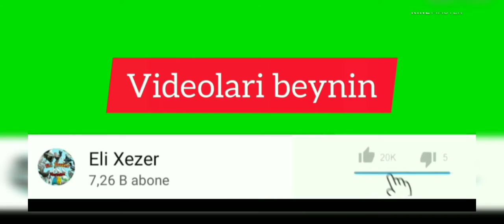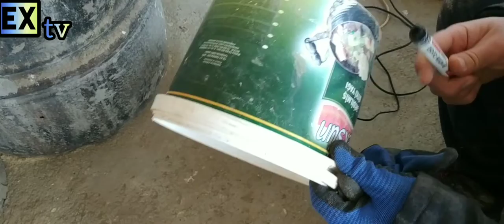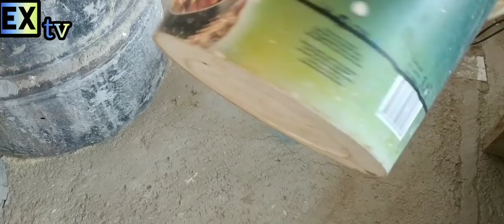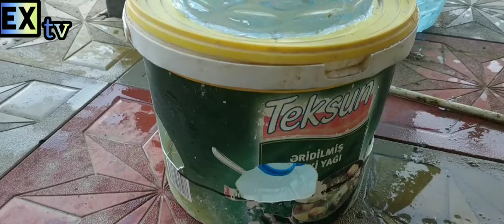ucuz yem,su qabi nece duzeltmek olar. yemlik , suluk nasil yapilir.